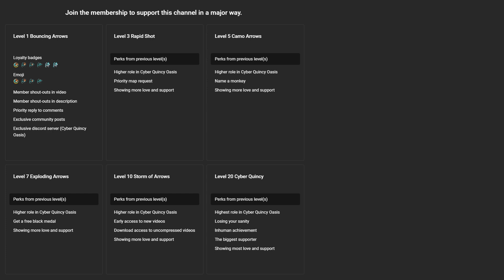Patch's Cheap CHIMPS Challenge Guide & Logs CHIMPS Black Border – No Micro, No Abilities! (BTD6)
Patch's Cheap CHIMPS Challenge Quest Guide for Bloons TD 6 Version 37.1

This strategy also works in the regular CHIMPS mode! You can use it to get the Logs CHIMPS Black Border. It's an easy-to-follow, step-by-step tutorial that will help you achieve your Black Border or complete the Quest!

Don't worry if you're not able to do so just yet. There are numerous ways you can show your support.

- Super Thanks would be greatly appreciated

Your support means a lot to me! Thank you and have a great day!

Patch's Cheap CHIMPS Challenge is a new Quest in Update 37. Patch has challenged us to beat Logs with CHIMPS rules, while spending less cash than her. So, the goal is to beat Logs on CHIMPS using less cash than Patch.

Ninja Kiwi said this can be a difficult challenge. So we'll need the best hero in the game: Cyber Quincy! Pick Cyber Quincy as your hero before jumping in!

The challenge is set at a Medium price, and the score to beat is $80,000. Even though the description says 'spending less cash than Patch', we can actually match the score to beat the challenge. A perfect score!

Executive Producers: WolfPack 1030, Sd EE

22 All Blooned Up Inside
23 Sunset Samba
24 Bloons Begin
25 Tribes & Tribulations [Funked Mix]
26 Pop Goes The Camo
1 Monkey Hussle

Walkthrough guide summary:

R6 Cyber Quincy.
R8 Druid.
- Upgrade Druid to 030 (Druid of the Jungle). It will be automatically set to Strong.
- Upgrade Druid to 130.
R18 Ninja.
- Upgrade Ninja to 100 then to 104 (Sticky Bomb). It stays on First.
R37 Village.
- Upgrade Village to 200 (Jungle Drums), then to 220 to get Radar Scanner.
- Upgrade Village to 420 (Primary Mentoring).
R44 Tack Shooter.
- Upgrade Tack to 320, then to 420 (Ring of Fire).
R71 Upgrade Tack to 520 (Inferno Ring), set it to Strong.
R72 Get Glue Gunner and set it to Strong.
- Upgrade Glue to 013, then to 023, then to 024 (Relentless Glue).
R100 Quest Complete!

0:00 Rounds 6-40
5:08 Rounds 41-60
8:49 Rounds 61-80
13:46 Rounds 81-100